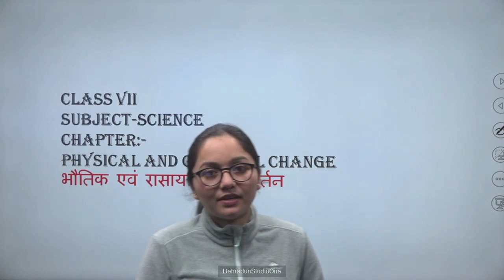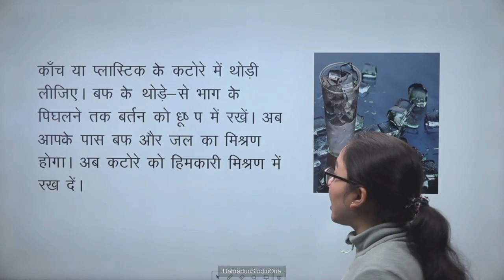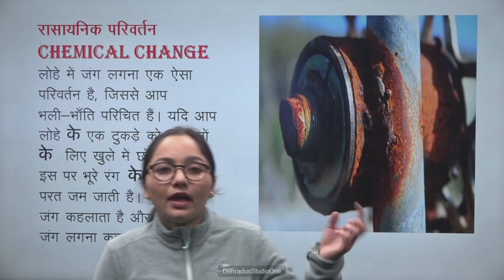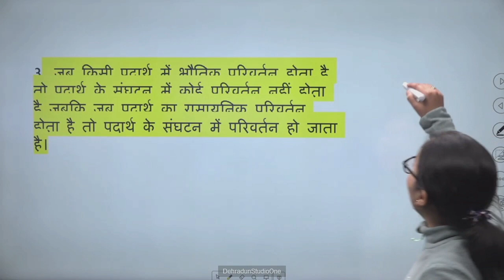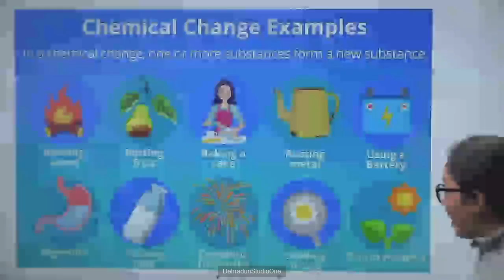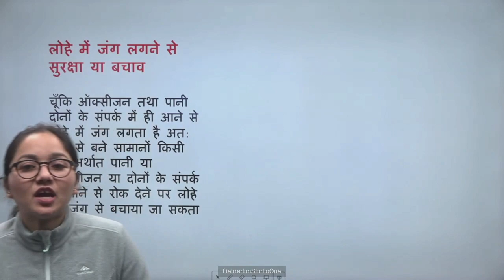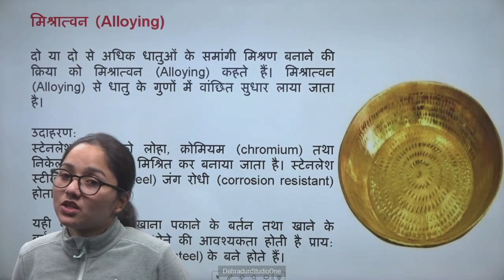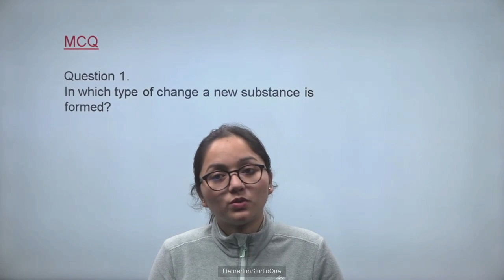कक्षा: 7, विषय: विज्ञान, भाग: 34 (26.12.2023) आईसीटी वर्चुअल क्लास रूम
26122023_11.35 To 12.15_Science_Physical and Chemical Changes_Miss. Anjali Payal_VII_Part 09